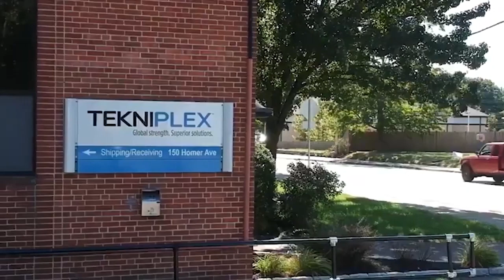Ashland High School Varsity Football vs Nashoba Regional (September 22nd, 2023)